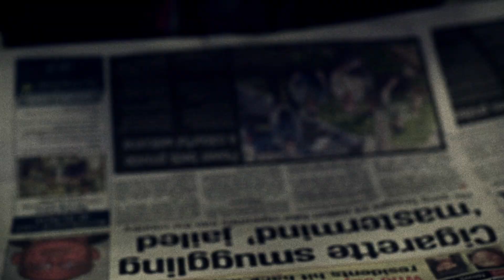BIGkids - Superhero (Official Music Video)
The official BIGkids Superhero Music Video  - Directed by Billy Boyd Cape